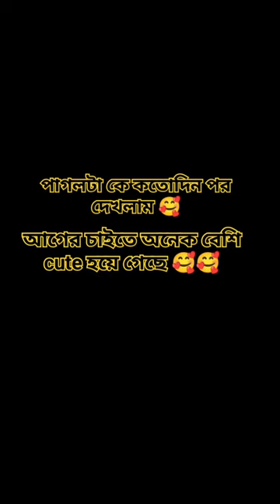tag 🥰Kim taehyung 💜❤️💜 YouTube short